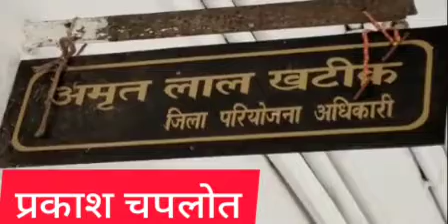27 May 2021